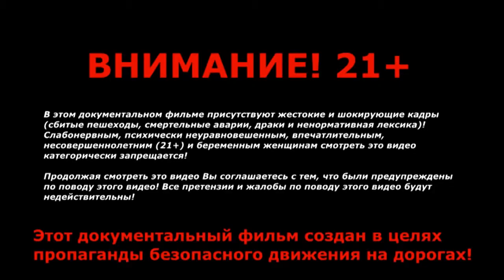Аварии Грузовиков 2015 Truck accident in 2015 LKW Unfall im Jahr 2015 vzames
Car Motor-Tuning online, reviews of a car motor
Авто Мото Тюнинг онлайн, обзоры авто мото